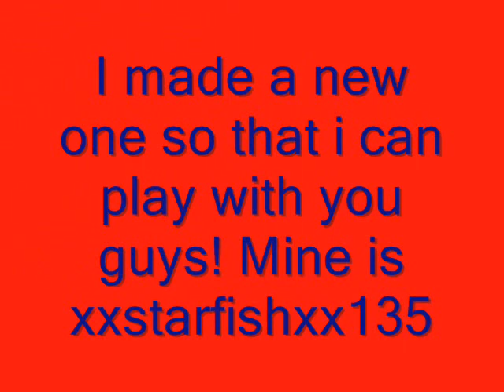Add me on xbox live!